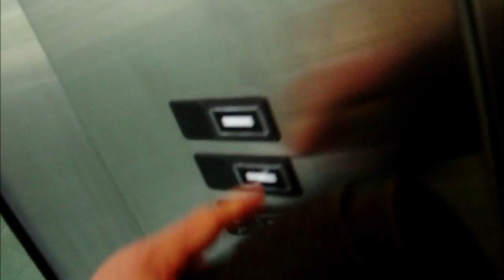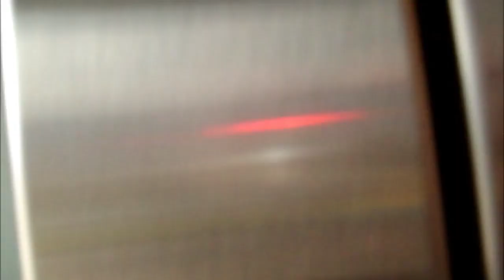Kone Glass Elevator in the Bijou-Cascade Parking Garage in Colorado Springs 11-16-11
A Kone hydraulic glass elevator in the Bijou Cascade parking facility in Colorado Springs.  This elevator affords a wonderful view of the mountains even though it's in a low-rise structure.  I guess that is owing to the area not being over run with high rise buildings.  Across the street is a Firestone Tires store with the classic signage.